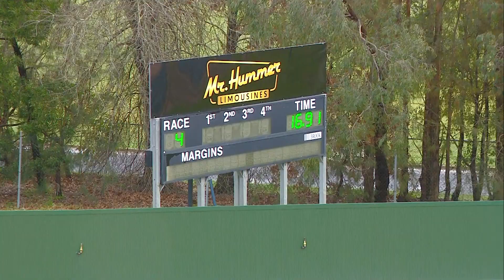HVL SUN 21 JUL 24 R4